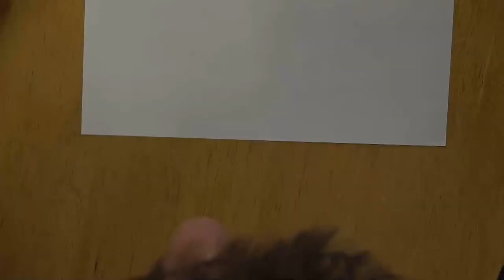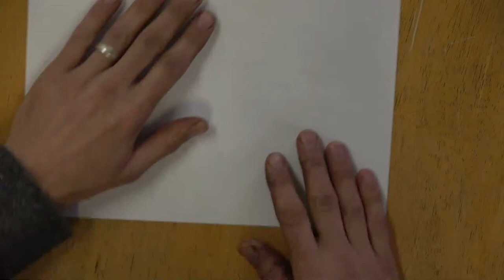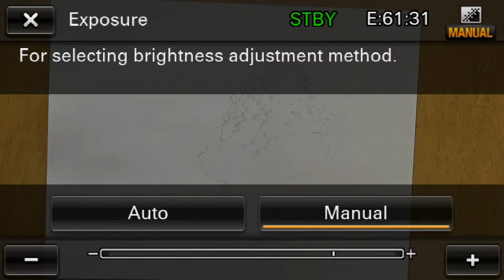Mural Joe Live 2021! Drawing clouds in perspective.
Welcoming back everyone to the new studio for Mural Joe Live broadcasts in 2021. Drawing clouds in perspective and answering questions and sharing how I saved my voice!